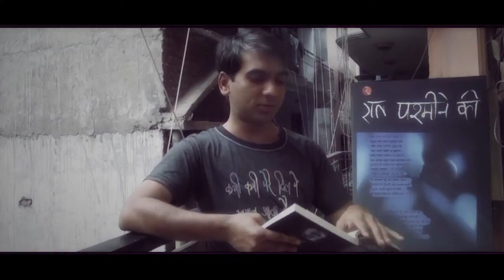Kavita-paath: lafzon ke daant nahi hote/Gulzar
गुलज़ार साब की नज़्में/ Poetry of Gulzar saab

Poem: Lafzon ke daant nahi hote

Camera, Editing and Recitation: Yogesh Kumar